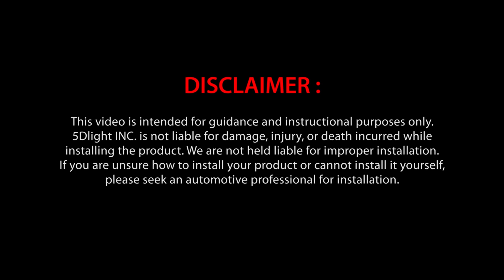How to replace headlight high low beam to LED bulbs H11 9005 on Subaru Forester 2012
👉Get Your Free Test of the Newest 2023 LED Bulbs at Lasfit! Don't miss out!

Thank you all for your support to Lasfit.

In this video, we show you how to change the stock headlights to LED bulbs on the 2012 Subaru Forester. But H11, 9005 LED bulbs are compatible with 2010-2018 Subaru Forester.

2235 E 4TH ST STE F, ONTARIO, CA, 91764